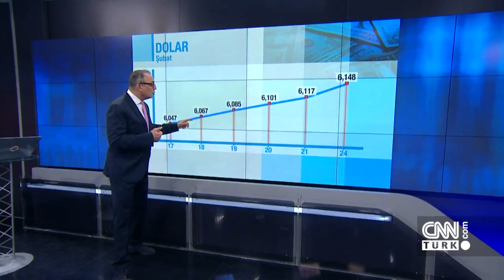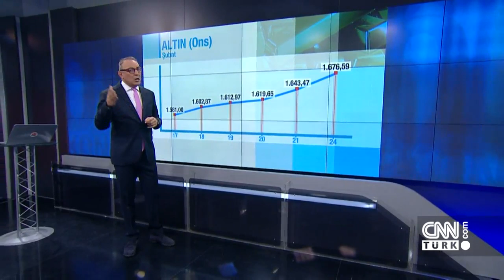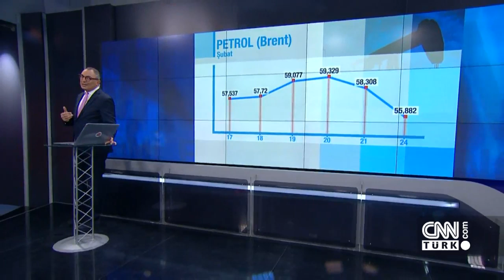Piyasalarda son durum - Günün Ekonomisi 24.02.2020 Pazartesi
Ekonomiden siyasete tüm gündem sizin için hazırlanıyor, her detay değerlendirilip araştırılıyor ve objektif yorumlarla Cem Seymen tarafından aktarılıyor.